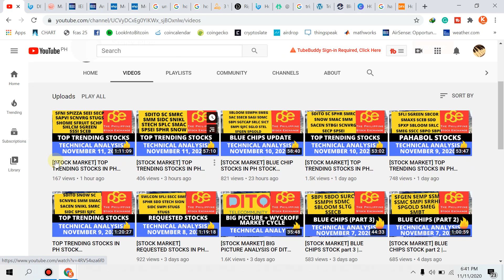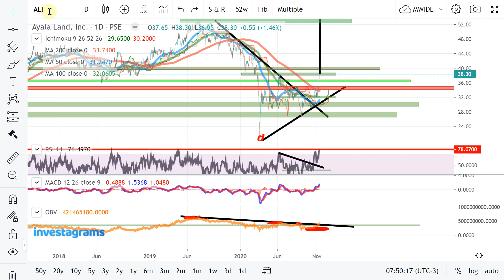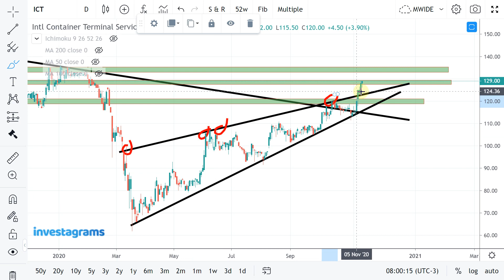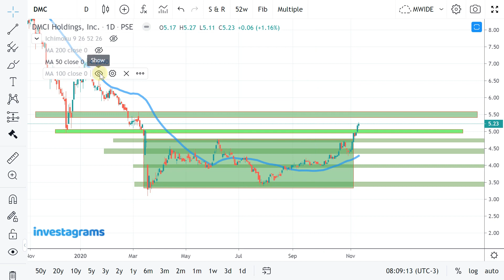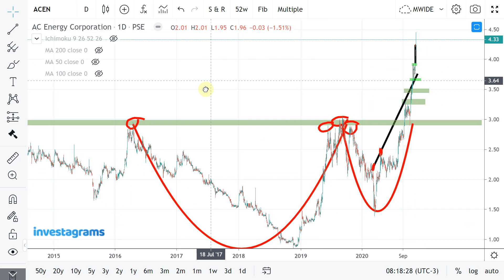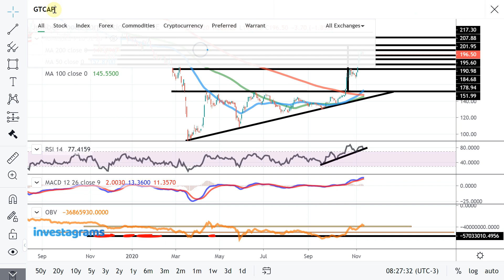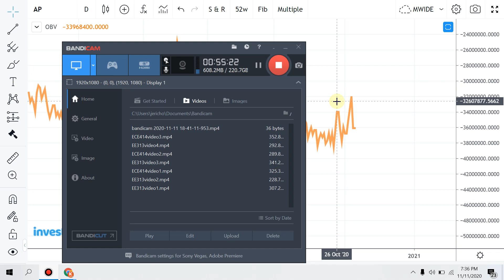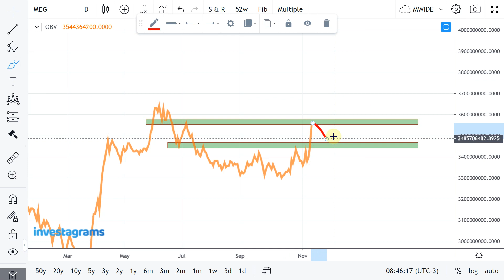[STOCK MARKET] BLUE CHIP STOCKS IN PH STOCK MARKET: WEDNESDAY RECAP | TECHNICAL ANALYSIS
PSE TRENDING STOCKS ANALYSIS (NOVEMBER 2020) | ColFinancial | Investagrams

$ALI
$SMPH
$DMC
$MWIDE
$ACEN
$JFC
$GTCAP
$AC
$AP
$MPI
$MEG